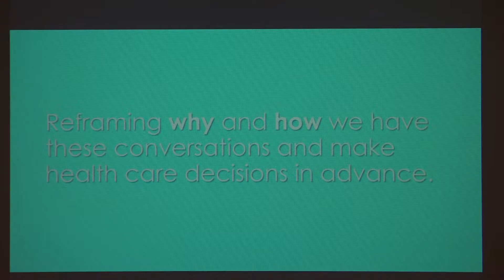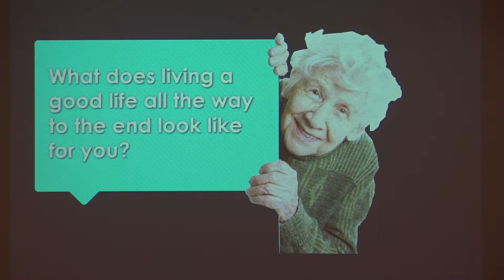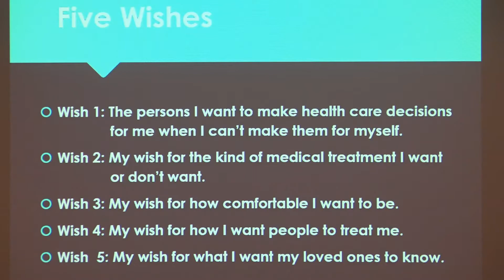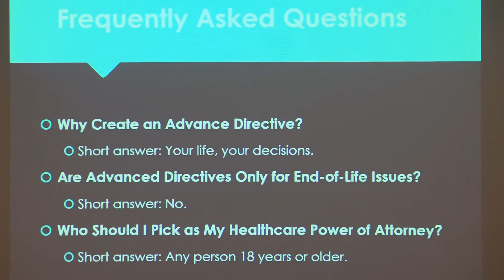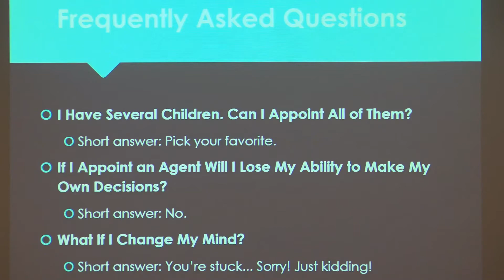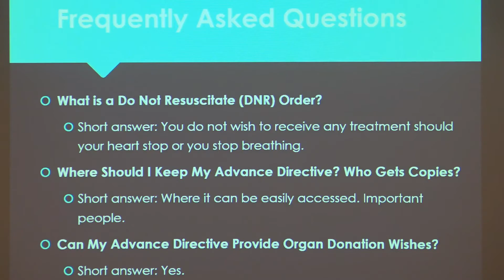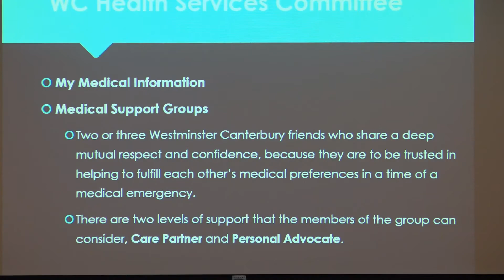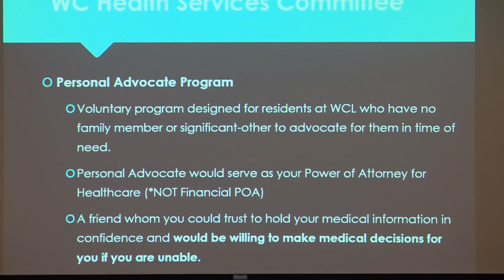Health Decisions Day 4/15/2021